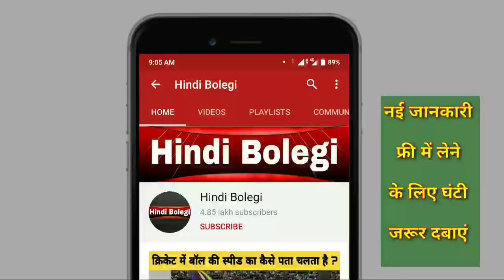बिच्छू जन्म देने वाली मां को ही क्यों खा जाते हैं ? Scorpion facts in hindi.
इस वीडियो में हमने आप लोगों को यह जानकारी दी है कि बिच्छू के बच्चे जन्म देने वाली मां को ही क्यों खा जाते हैं।
इस वीडियो में दी गई जानकारी आप लोगों को पसंद आए तो शेयर जरुर करना।
Scorpion facts in hindi.

अंडा पूरी तरह से बंद होता है तो पक्षियों के चूजे अंडे के अंदर कैसे सांस लेते हैं

धन्यवाद।